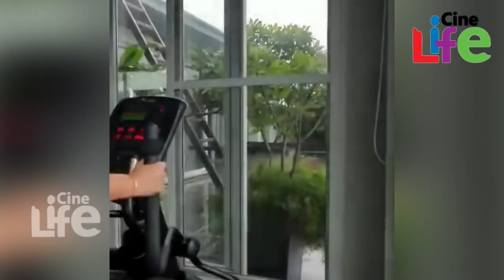മക്കള്‍ക്കൊപ്പം നടി സ്‌നേഹയുടെ വ്യായാമം l Actress Sneha's exercise with her daughter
യുവതലമുറ മാതൃകയാക്കുന്ന താര ദാമ്പത്യമാണ് നടന്‍ പ്രസന്നയുടേതും നടി സ്നേഹയുടേതും. വിവാഹവും ദാമ്പത്യ ജീവിതം ഒരുപോലെ മനോഹരമായി കൊണ്ടു പോവുകയാണ് ഇരുവരും. ഏറെ കാലത്തെ പ്രണയത്തിനൊടുവില്‍ 2012 ലായിരുന്നു സ്നേഹയുടെയും പ്രസന്നയുടെയും വിവാഹം. രണ്ടു മക്കളാണ് ഇവര്‍ക്ക്. മകന്‍ വിഹാനും മകള്‍ ആദ്യാന്തയും. മാസങ്ങള്‍ക്ക് മുന്‍പാണ് ഇവര്‍ക്ക് മകള്‍ ജനിച്ചത്.
തെന്നിന്ത്യയിലെ ഒരു കാലത്തെ മുന്‍നിരനായികയായിരുന്നു  സ്നേഹ. 2000 സഹൂപോത സിനിമയില്‍ അഭിനയിച്ച് തുടങ്ങിയ താരം ഇപ്പോഴും സിനിമയില്‍ സജീവമാണ്.